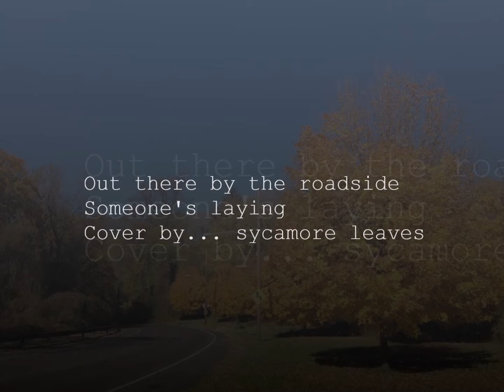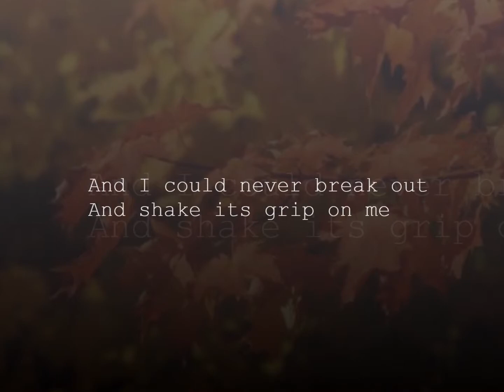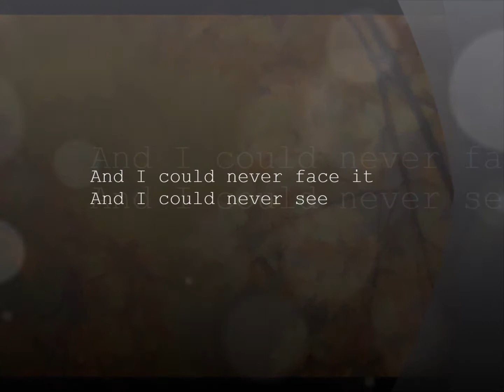Sycamore Leaves- SAVOY-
Sycamore Leaves -SAVOY- Lyrics
Album: LACKLUSTER ME (1997)

Songwriters: Lauren Waaktaar-Savoy, Paul Waaktaar Savoy.